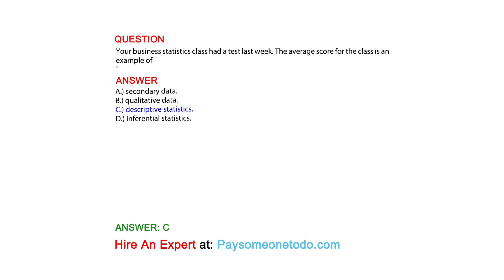Your business statistics class had a test last week. The average score for the class is an ...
QUESTION
Your business statistics class had a test last week. The average score for the class is an example of

ANSWER
A.) secondary data.
B.) qualitative data.
C.) descriptive statistics.
D.) inferential statistics.